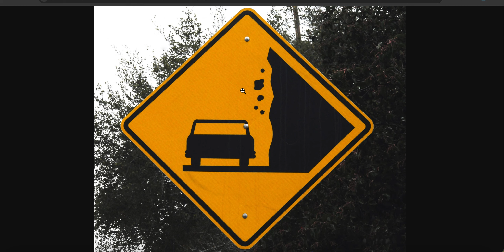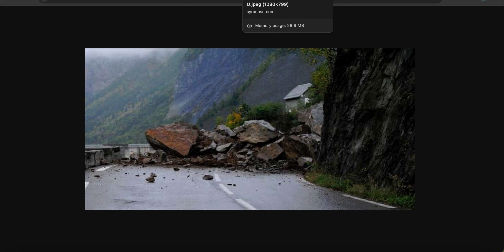Mass Wasting, Weathering, and Erosion